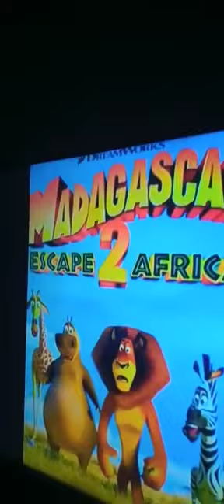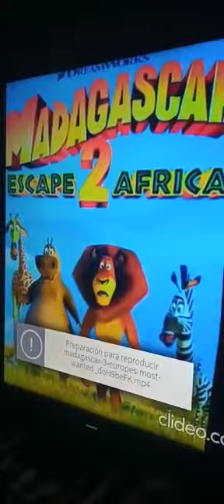Madagascar Espace 2 África Like To move It